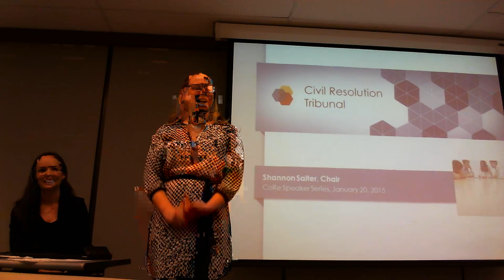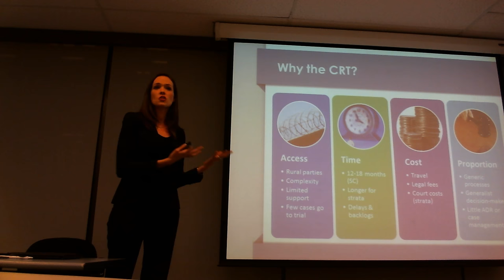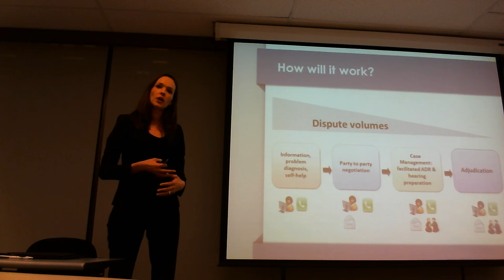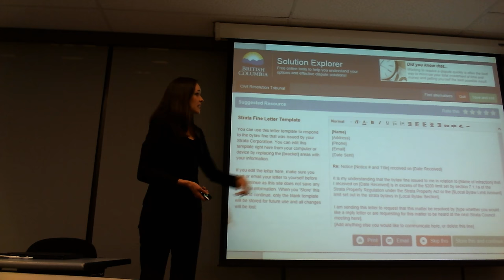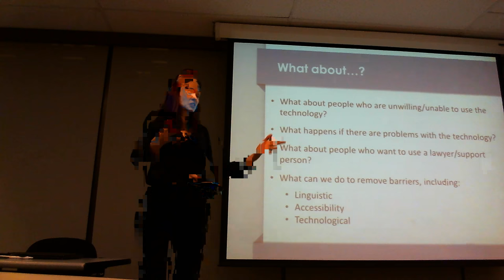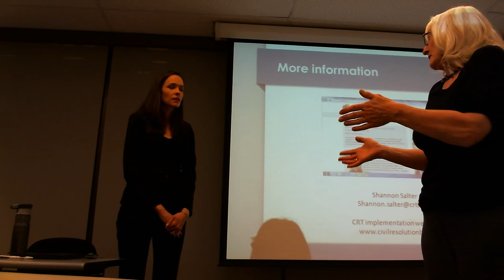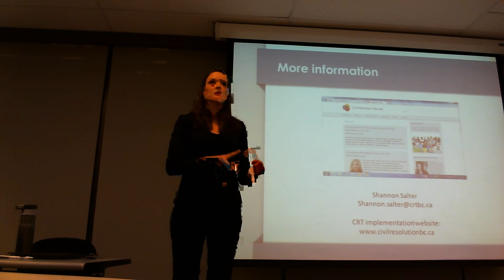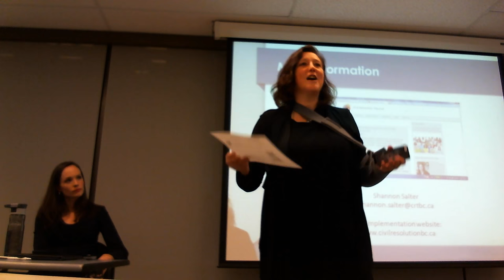The Civil Resolution Tribunal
Shannon Salter, Chair of the new Civil Resolution Tribunal, will provide information tailored to dispute resolution professionals interested in knowing more about this new forum for resolving civil and strata disputes. She will address such questions as:

– Why the CRT?: access to justice in a changing world
– Where we are now: the CRT’s jurisdiction, structure, and approach
– What will the future look like: evolving process while preserving principle

CREDITS:
Event Videographer: Darsey Meredith